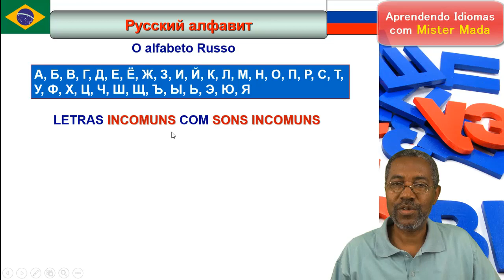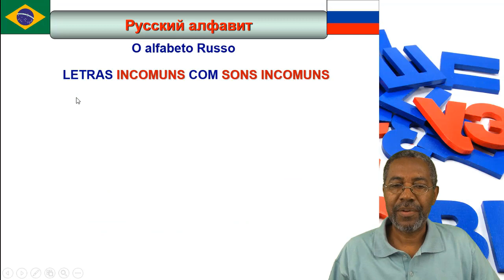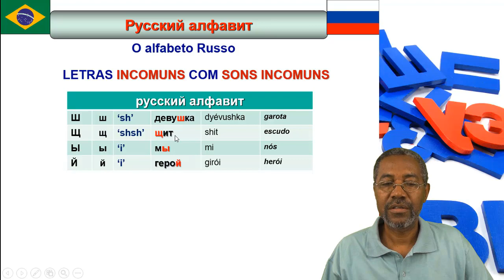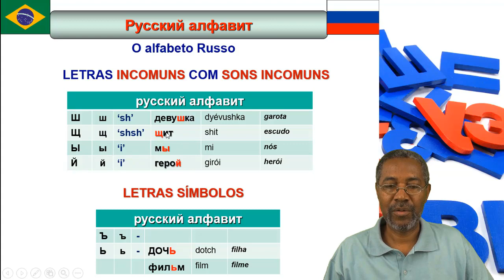RUS.gra-o ALFABETO em russo 2/2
Neste vídeo, com a parte 2, vamos continuar aprendendo as outras letras do alfabeto russo.